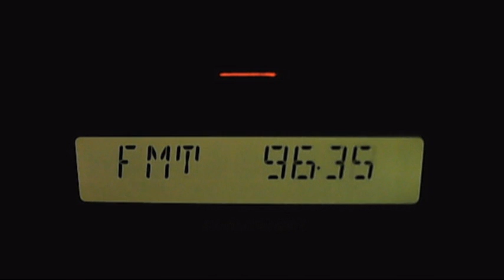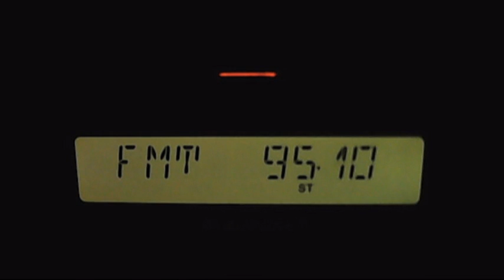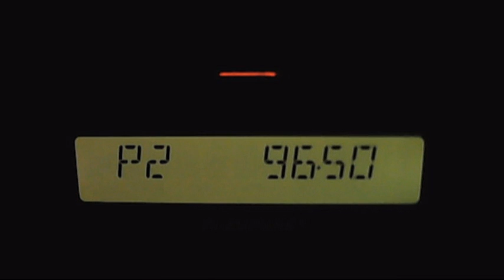fm dx arabic plus iltalian sporadic-e part 2